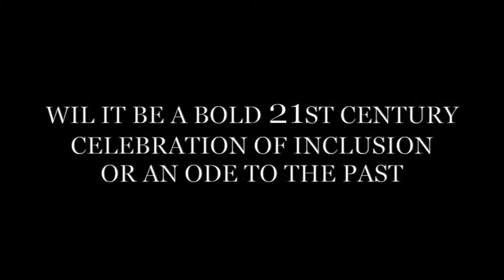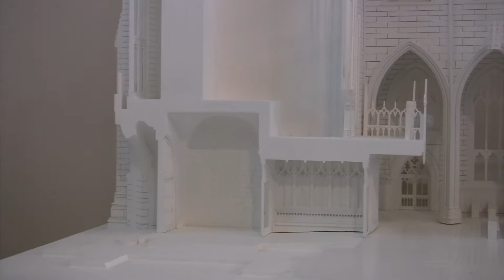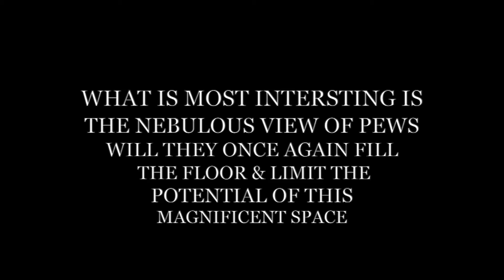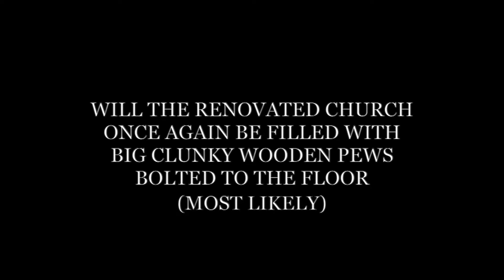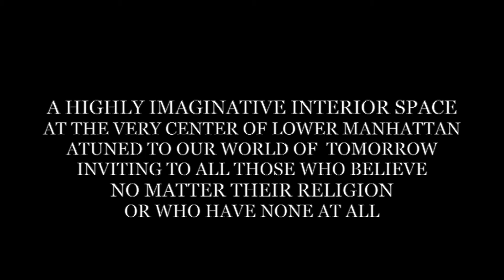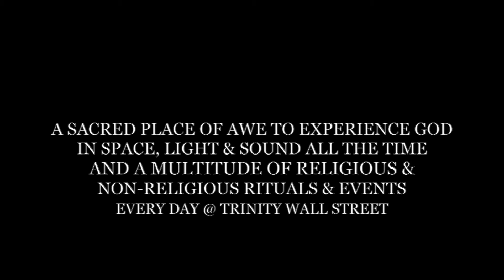I CHOOSE TO DREAM - EPISODE # 1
WATCH & LISTEN TO THIS INSPIRING SERMON BY TRINITY WALL STREET'S RECTOR, DR. WILLIAM LUPFER, FEBRUARY 25, 2018.